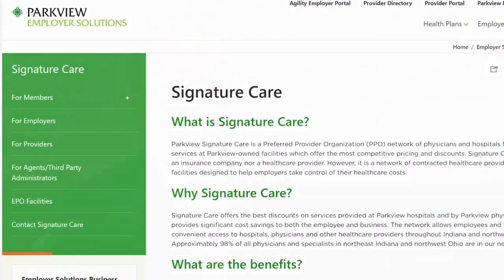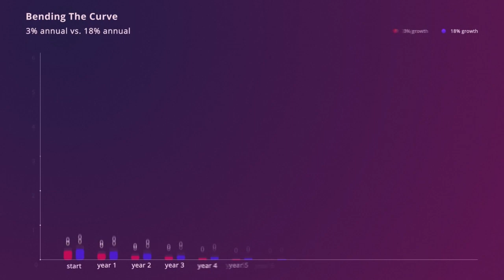Parkview Signature Care 2.0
Parkview Health works with select employers to lower health care costs